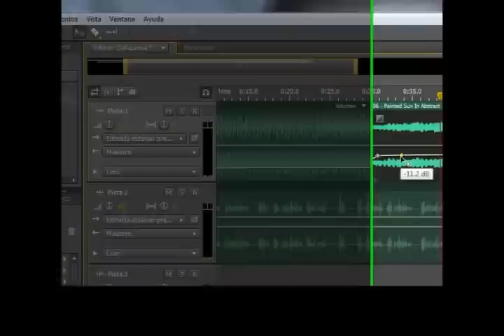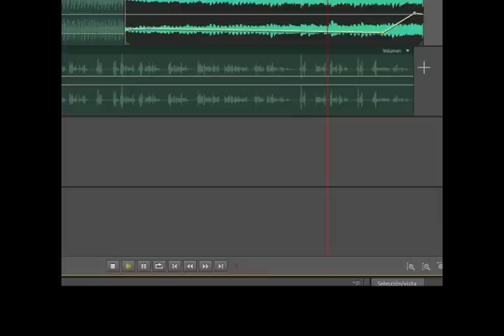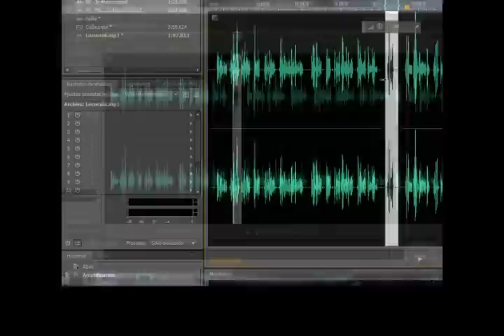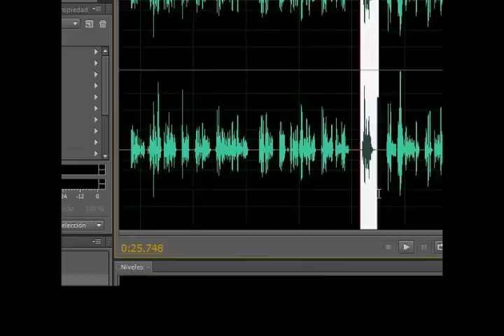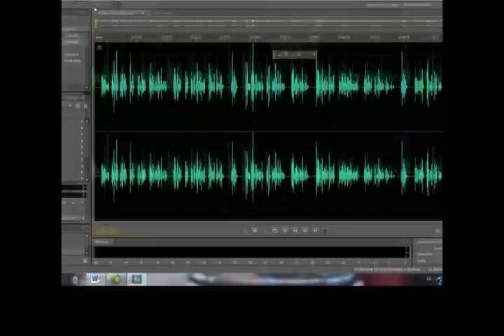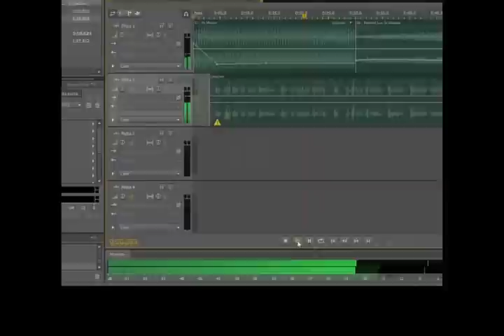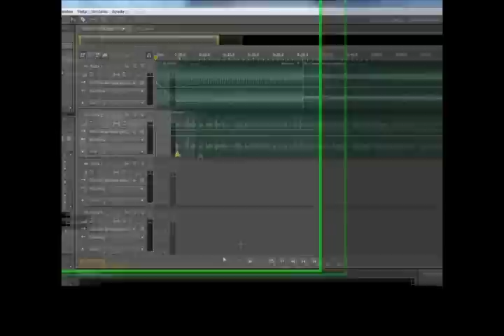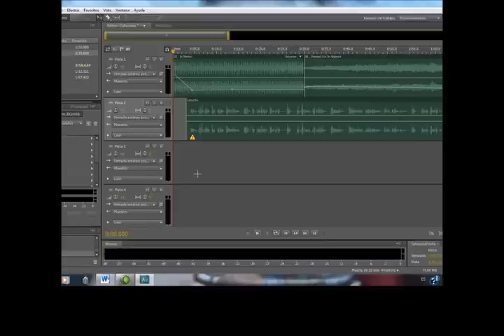Audition CS5.5 FES Aragón_2.wmv (parte dos)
Tutorial para los alumnos de la FES Aragón. Pasos a seguir para realizar la segunda práctica de Adobe Audition. Parte dos.